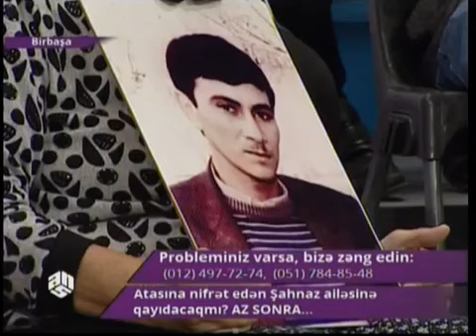09 09 2012 - ANS TV İkinci Həyat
Ruslan Veliyev - "Ruslan Vəliyev və Partnyorları" Vэkil Bürosu